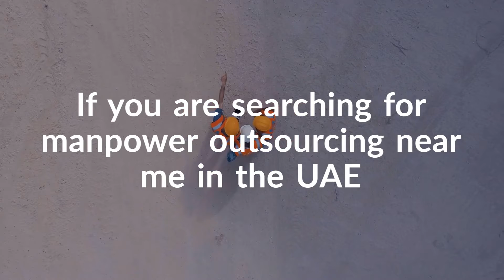Manpower Supplier | Manpower Outsourcing Near Me | Manpower Outsourcing Company in the UAE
Are you looking for manpower supplier companies, that supply skilled employees for various infrastructure projects? Then Euro Emirates Group ready to fulfill your need at any time.